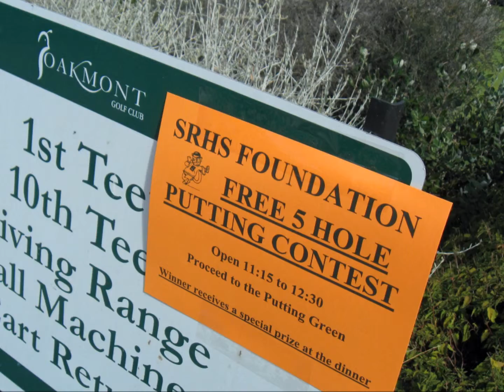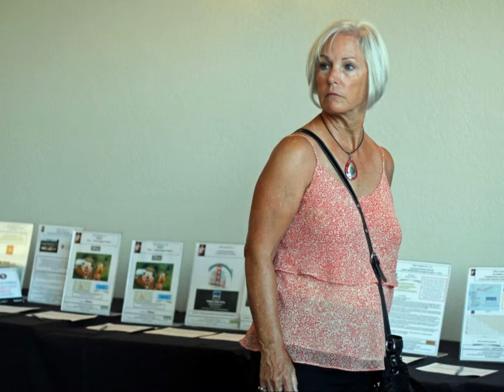SRHSF Golf 2015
20th Annual Santa Rosa High School Foundation Golf Tournament
Oakmont West Golf Course